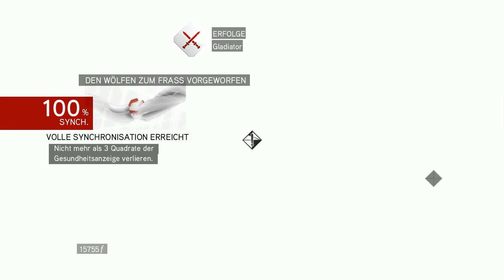Let´s Play Assassins Creed Brotherhood [German] [HD] #04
Intro